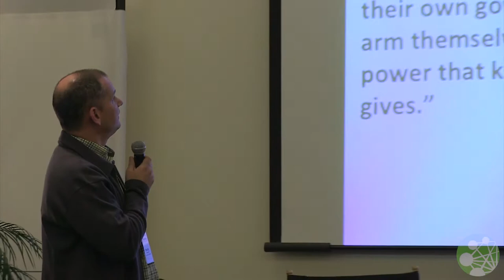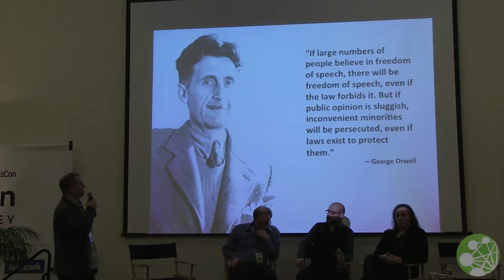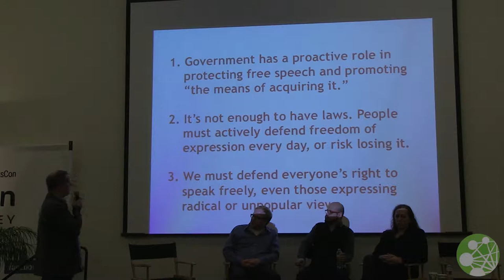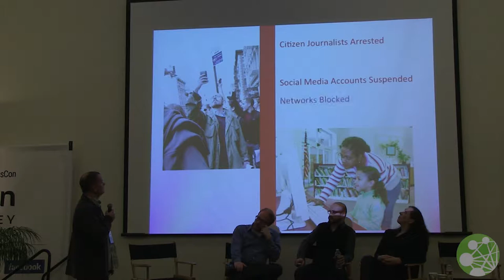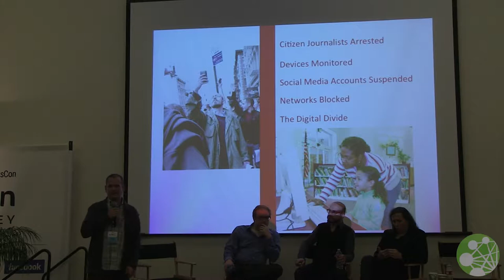The Building Blocks of Dissent: Policy Allies for a Dissident Web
Timothy Karr, Senior Director of Strategy, Free Press (Moderator)

Eleanor Saitta, Principal Security Engineer, OpenITP, New America Foundation;
James Vasile, Director, OpenITP, New America Foundation; and Chris Riley, Senior Policy Engineer, Mozilla

This session will focus in detail on ways to strengthen dissident voices by integrating technological innovation with policy reform. Building the dissident Web will require that developers, hackers and technologists work in close coordination with policy advocates to support our rights to connect and communicate. The right polices can safeguard user privacy and encryption, protect Net Neutrality, and open the airwaves to independent networks.